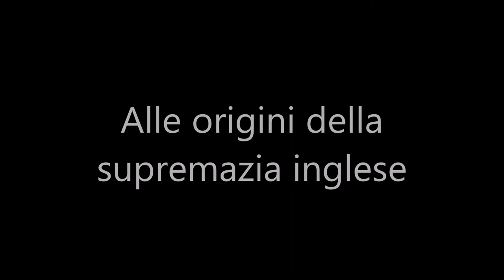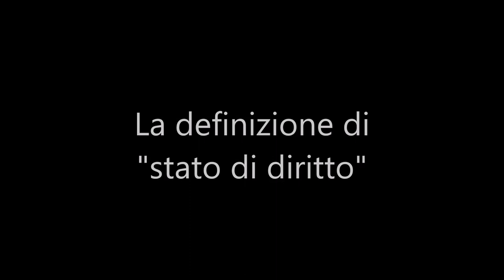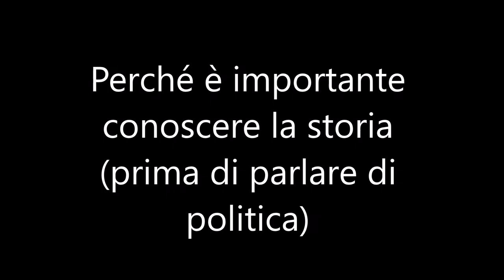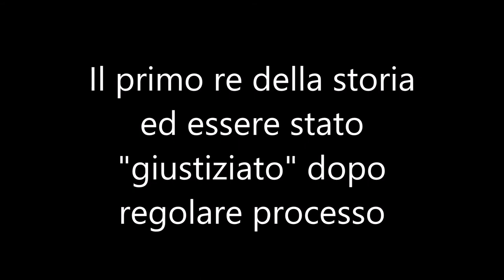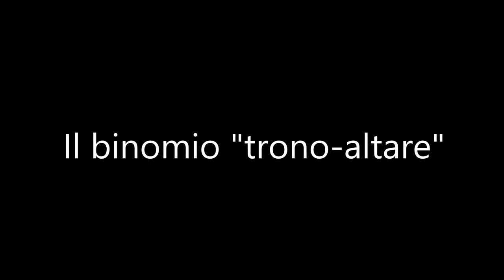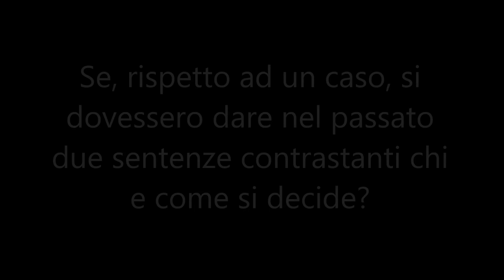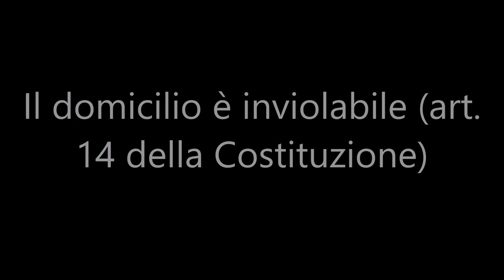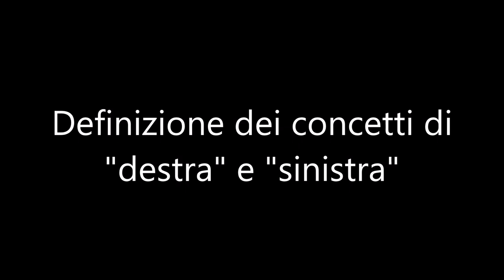Le rivoluzioni inglesi del Seicento (con elementi di Cittadinanza e Costituzione) - Prima lezione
Audio-lezione di storia per le classi quarte dei licei - Le rivoluzioni inglesi, Bill of Rights, Stato di Diritto, Parlamentarismo, Habeas Corpus, Laicità